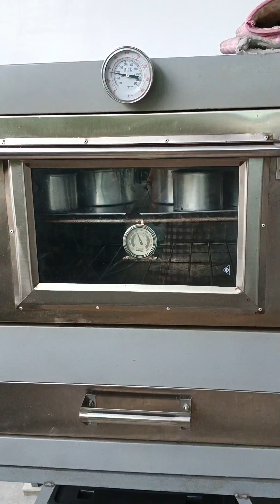A DAY IN MY LIFE✨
Sipag at tiyaga lang darating din tayo sa puntong masasabi nating "FINALLY I MADE IT" 💯❤️